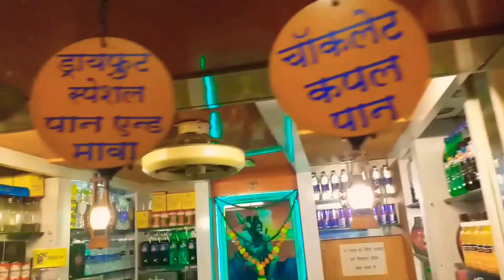FIRE PAAN AT JUST rs 30..IN MUMBAI | Ak lifestyle Vlogs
BHYANDER WEST 150 RROAD NEAR MAXUS MALL...NEXT TO DOMINOS PIZZA...